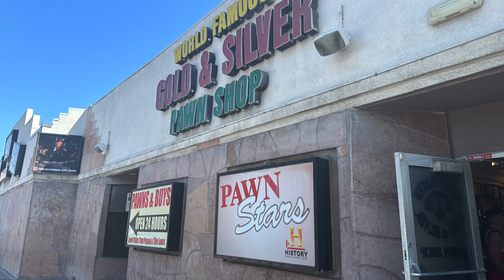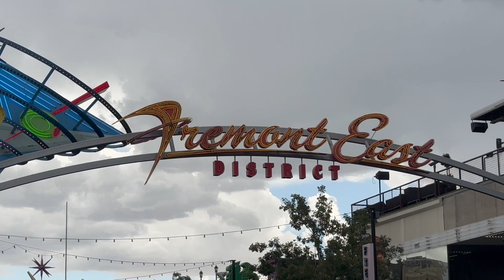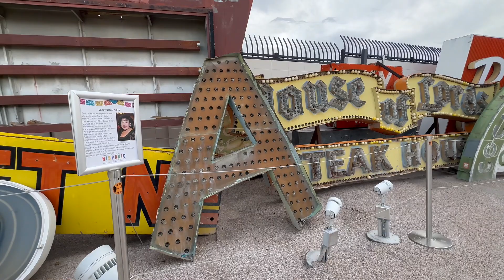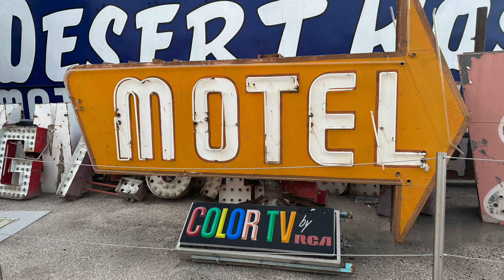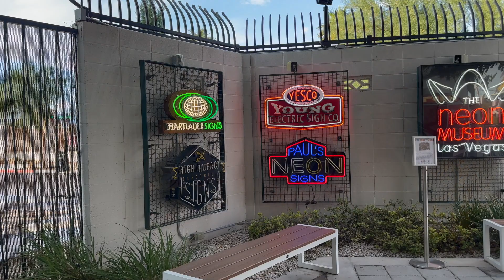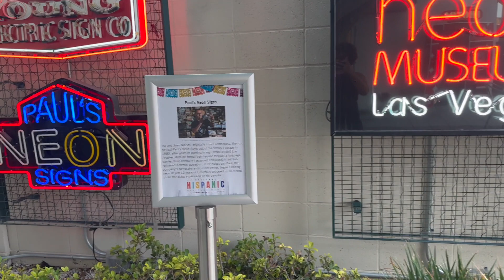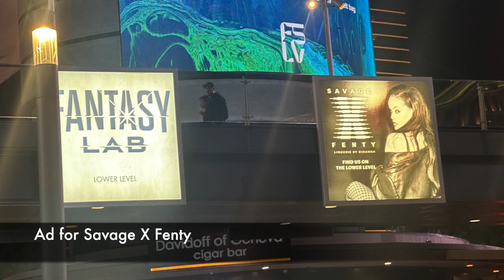Las Vegas: Day Two | Fremont Street Experience + Neon Museum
Welcome to the life of Jacinta and Daniel. Today, we are sharing the deets of our SECOND DAY in Las Vegas, Nevada. Be sure to tune in to see how we celebrated our two-year anniversary. YOU DO NOT WANT TO MISS IT.